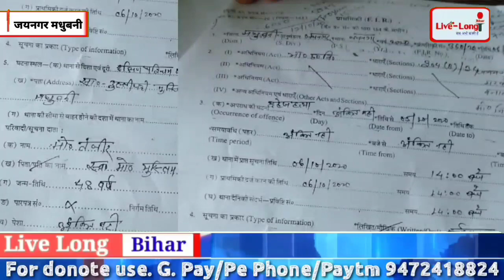शबनम खातून हत्याकांड में अब तक आरोपियों को नहीं मिली सजा,मायके वालो ने लगाई आरोप और मांगी इंसाफ!!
यदि आप ऊपर दिए गए लिंक से कोई भी समान खरीदते हैं तो Amazon से हमे कुछ आर्थिक सहायता मिल सकती है

Story by- Live long it Media Pvt Ltd
Editor-  Mahi singh

लाइव लॉन्ग को आर्थिक तौर पर मजबूत करने के लिए हमे अपने इच्छा अनुसार मदद करे ।

Live Long it Media Pvt. Ltd.
Central bank
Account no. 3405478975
Branch: Sadei bujurg Vaishali

आपके like और share करने से देश हित कि खबरे फैल सकती है लाखों भारतीयों तक ।

video is for educational only.copyright disclaimer under section 107 of copyright Act 1976, allowance is made for "fair use" for purposes such as criticism, comment. news reporting, teaching scholarship, and research. fair use is a use permitted by copyright statute that might otherwise be infringing. non-profit, educational or personal use tips the balance in favor of fair use